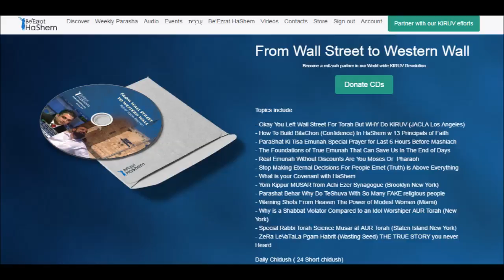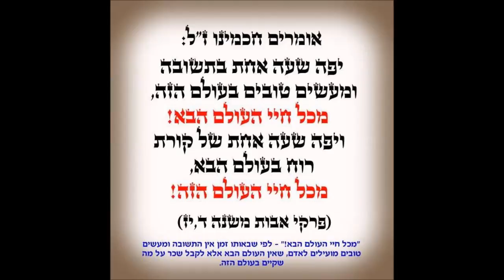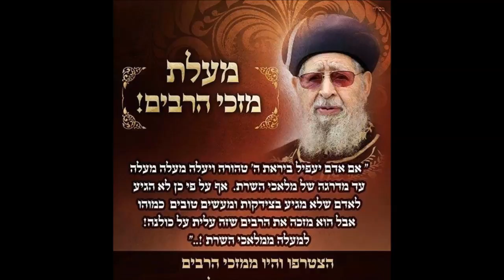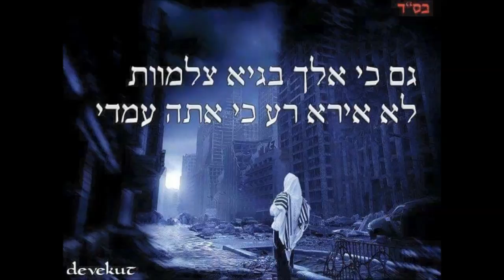​​Daily Chidush​: ​HaShem Turns A Student From Suicidal To Loving Life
Rabbi Yaron Reuven discusses the story of Pinchas, who zealously defended God's name and was greatly rewarded. He emphasizes that true rebuke comes from a place of love, not anger, and that it's more effective when done privately.

He explains that when things aren't going well, it's important to examine ourselves and our relationship with God. He shares a story of a man who was suicidal and found hope by following God's will. He advises trusting in God, doing His will, and striving for a strong connection with Him. This leads to true salvation and a life filled with blessings and miracles.

The Daily Chidush voice recording by Rabbi Yaron Reuven has become really popular and a real life changer for many. They're short and to the critical point.